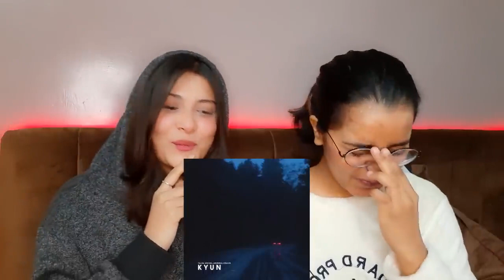Kyun - Talha Anjum feat. Annural Khalid | Prod. UMAIR Indian Reaction